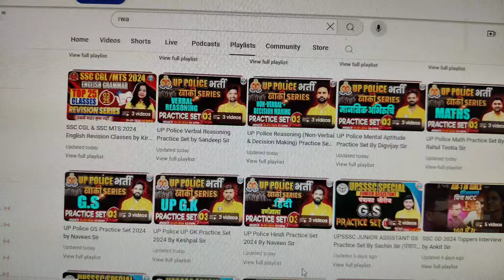UP Police Constable 2024: Last 20 Days Study Plan | UP Police Constable Quick & Fast Revision 2024